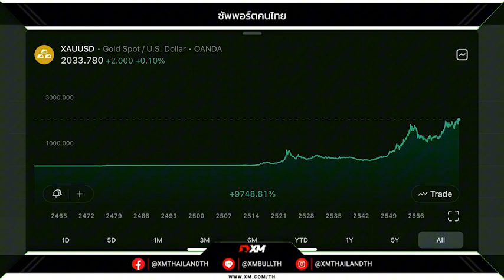🏁ทองคำปิดทรงตัวรับแรงเทขายทำกำไรแต่พื้นฐานยังแข็งแกร่ง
🎁 โปรท้ายปี Lucky Draw วาสนาผู้ใดน้อ 2023 ส่งความโชคดีต้อนรับปีใหม่กับ InterStellar Group✨
จัดหนักจัดเต็มส่งความสุขให้ลูกค้าที่เทรดกับInter ลุ้นรับ iPhone 15 Pro Max และรางวัลอื่นๆ มูลค่ากว่า 200,000 บาท !!🔥
📌 เงื่อนไข: ฝากเงินเพียง 300$ เทรดเพียง 1 Lot ก็ได้รับสิทธิ์ Lucky Draw ไปเลย!!
แอบกระซิบว่า "สิทธิไม่จำกัด ยิ่งฝาก ยิ่งเทรด ยิ่งมีสิทธิลุ้น!!" ที่สำคัญโปรนี้ไม่ต้องลงทะเบียน ทุกท่านเข้าร่วมอัตโนมัติเพียงทำตามเงื่อนไข
⏰ ระยะเวลาการร่วมกิจกรรม : 1 - 31 ธันวาคม 2566
💚 รายละเอียดเพิ่มเติม คลิก